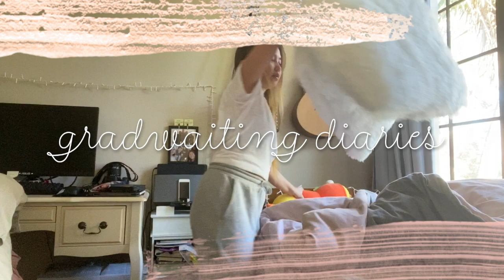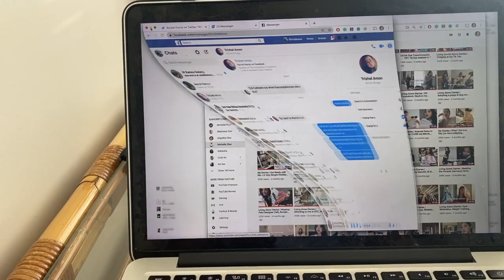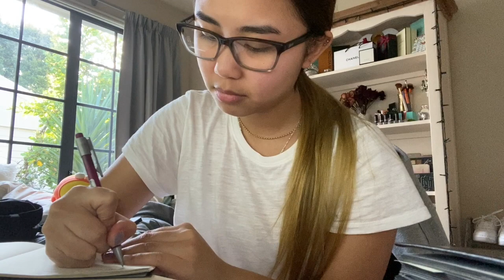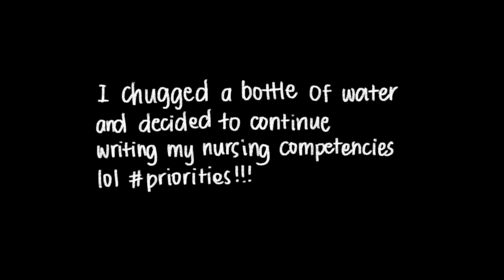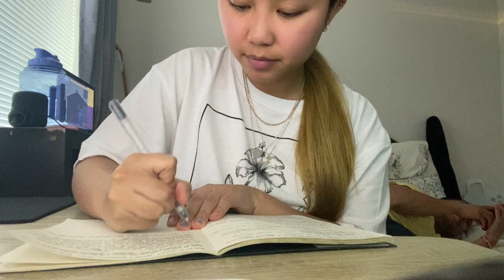gradwaiting diaries | study with me bc nursing school is getting hectic *productive week yayyy*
Hey guys, what’s up, my name is Chris!

In today’s video, I document a typical week in my life, focusing on school and getting distracted by my stoopid bf lol. I also got ready on camera for my mom's birthday and shared a small message for her.

Thank you for your support on and offline.

Let's all stay warm and stay safe during these scary times, friends! Take care of yourselves, always.
xo C